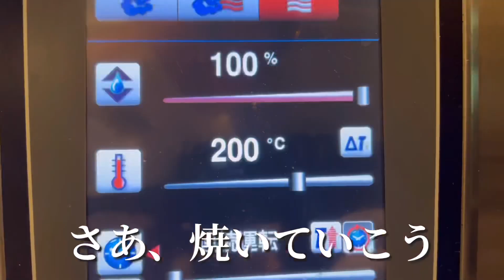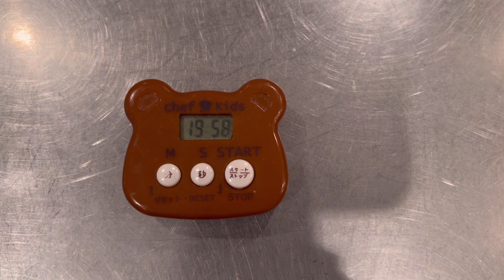【豚蜜】豚肉の蜜焼き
砂糖　60g
塩6g
醤油60g

●豚バラ肉に砂糖、塩をまぶし、よく揉む

●2時間放置すると、豚から水分がでる、それをわたしは「豚蜜」と呼ぶ

●醤油でさらに1時間マリネする

●200度のオーブンで20分から25分ローストする

●マリネ液は煮詰めてソースにする、その際、お好みで八角、山椒などのスパイスや生姜、ニンニクなどを加えても美味しい